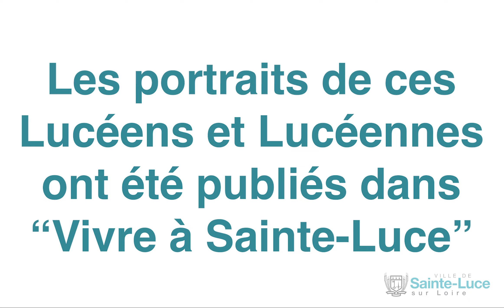En 2022, ils ont fait avancer Sainte-Luce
Les portraits de ces Lucéens et Lucéennes ont été publiés dans "Vivre à Sainte-Luce", le mensuel municipal, en 2022.